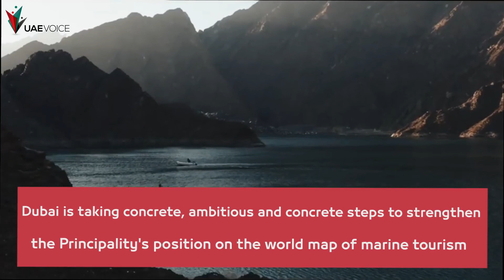Dubai the Capital of cruise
"Miami of Middle East"
This is the description of the CNN network for Dubai.